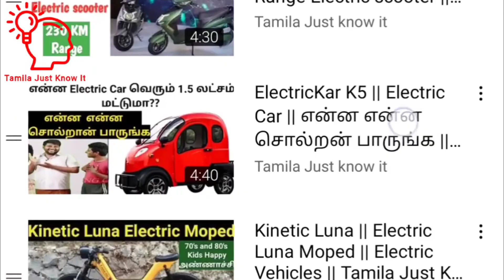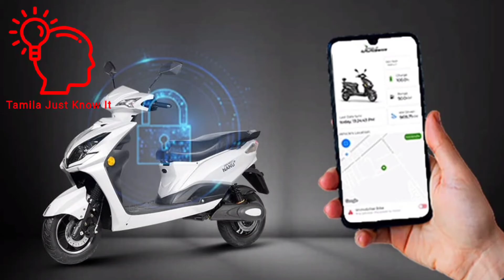Joy e-bike Wolf+ | Gen Next Nanu+ Electric scooter | High Speed Electric scooter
Pre Booking Now open In Joy e-bike Official Website Link

For Advertisement and Channel Promotion ( Paid)